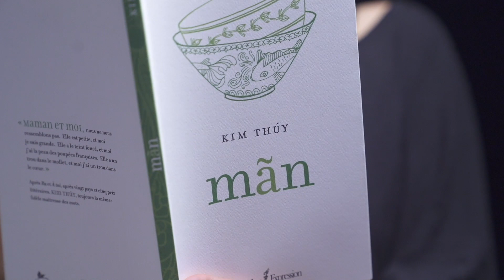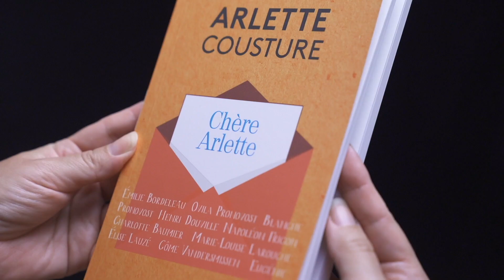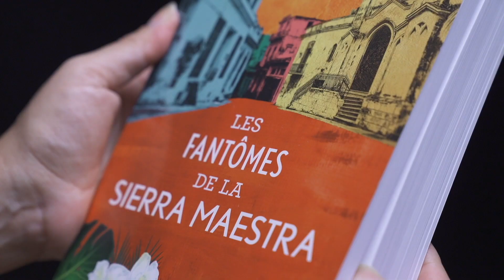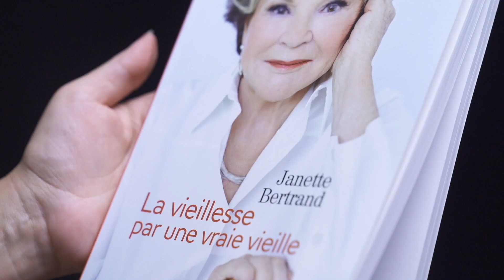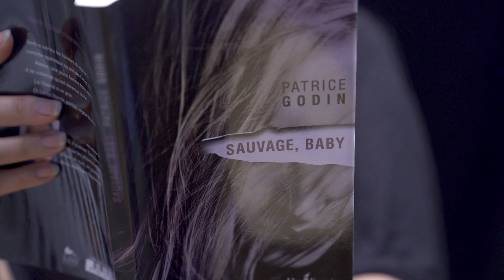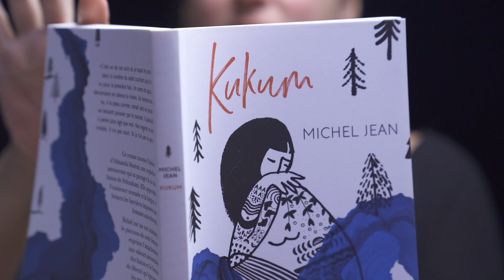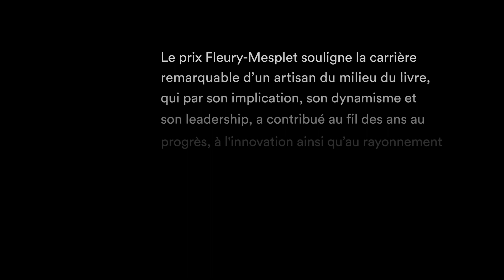Le Salon du livre de Montréal présente Johanne Guay, lauréate du prix Fleury-Mesplet 2020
Le prix Fleury-Mesplet souligne la carrière remarquable d’un artisan du milieu du livre, qui par son implication, son dynamisme et son leadership, a contribué au fil des ans au progrès, à l’innovation ainsi qu’au rayonnement du livre au Québec. Le conseil d'administration du Salon du livre de Montréal décerne ce prix à Mme Johanne Guay et la félicite pour sa carrière exceptionnelle!